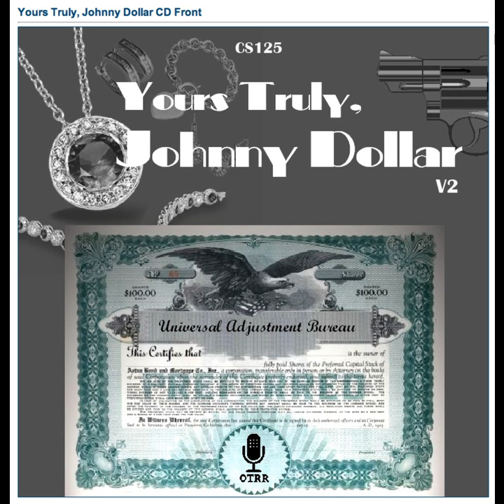Yours Truly, Johnny Dollar - 620401 783 The Blue Rock Matter